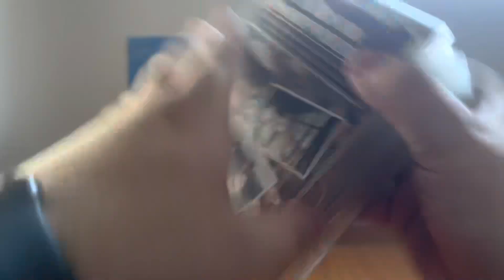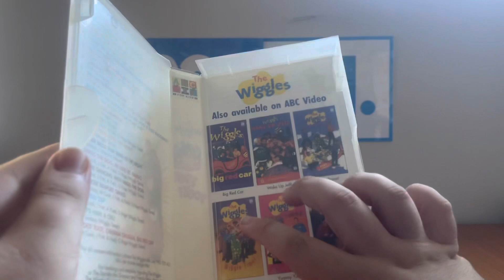My 1998 ABC Video VHS Collection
Here in this collection, I have three VHS tapes that were released by ABC Video throughout 1998. In total; two double tapes and a single tape.

PLEASE READ THE RULES IN THE DESCRIPTION BEFORE COMMENTING:
2. Do NOT comment using bad/rude/inappropriate words (e.g. F***)!
3. Do NOT call me by my real name or tell me where my suburb is!
4. Do NOT go off-topic in the comments of one of my videos (like pester me about those)!
5. Do NOT send me requests to do the openings or menu walkthroughs to things that don't exist or I don't have!
6. Do NOT send me requests for and ask me questions in future Do you have this VHS/DVD/Blu-Ray/4K Ultra HD? videos or in Format Reviews (even though I do it randomly)!
7. Do NOT send me requests to react to such s*** that I've already reacted to in the past or movie trailers that I don't care much about, do NOT like or HATE!
8. Do NOT ask me to buy things that I've already got, don't care much about, do NOT like or HATE!
9. Do NOT send me links to such movie or TV show that I don't care about, do NOT like or HATE!
10. Do NOT say all the actors' names for each movie opening!
11. Do NOT ask me to buy things in future reaction videos!
12. Do NOT send me requests for anymore Logo Acapella's or Recipe Cookbook's because THEY HAVE BEEN DISCONTINUED!
13. Do NOT comment in Spanish, French, German or any other language!
14. Do NOT ask me to get any VHS's or DVD's of other ABC for Kids franchises or Hi-5 because I DON'T WATCH THEM ANYMORE!
15. Do NOT send me requests for anything else that I did in the past!
16. Do NOT ask me to buy a new copy of a DVD that I already threw out!
18. Do NOT send me requests to do VHS/DVD/Blu-Ray/4K Ultra HD closings to a random movie/TV show because IT'S GONNA BE A WASTE OF TIME!